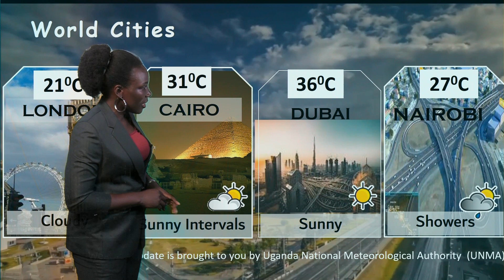2 10 2023 WEATHER UPDATES BY NAKAGIRI SHARON UBC TV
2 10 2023 WEATHER UPDATES BY NAKAGIRI SHARON UBC TV